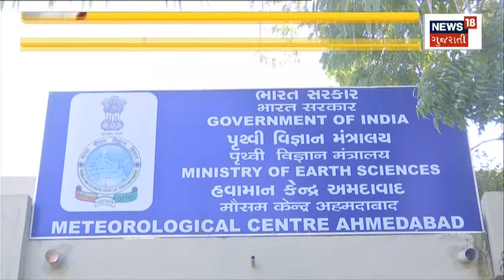Gujarat Prime Time | ઠંડુગાર બન્યું ગુજરાત | Winter News | News18 Gujarati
Gujarat Prime Time | Gujarat became cold. The cold finally knocked.

Gujarat Prime Time | ઠંડુગાર બન્યું ગુજરાત. ઠંડીએ અંતે આપી દસ્તક.